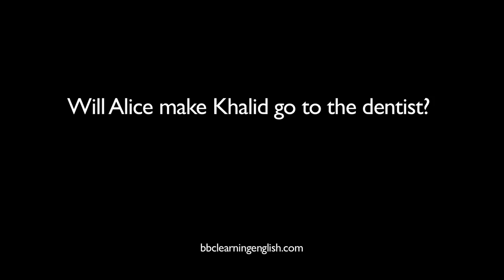The Flatmates episode 129, from BBC Learning English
Alice says thank you to Khalid with a box of chocolates...and disastrous results!  Find out more is episode 129 - A box of chocs - from BBC Learning English.